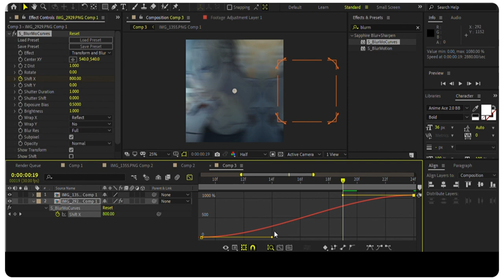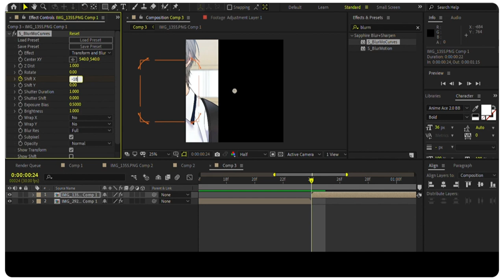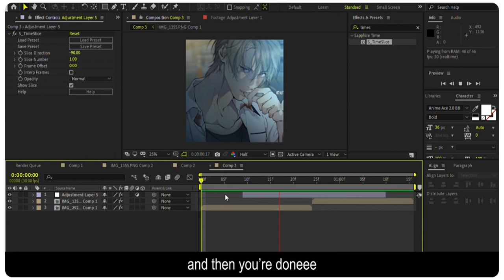S_TimeSlice Transition | After Effects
yooo i meant change the time slice to 1 not to 0 my bad

thumbnail and media: cirrus from lost in the cloud